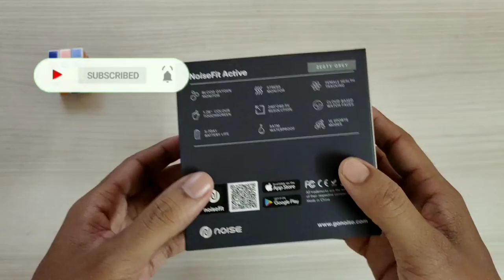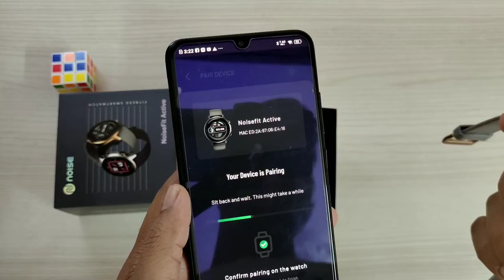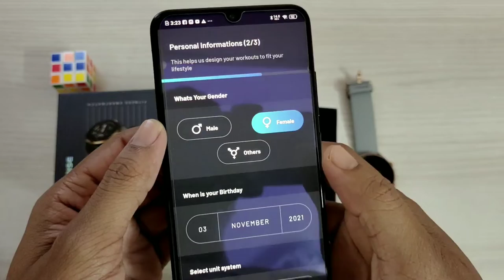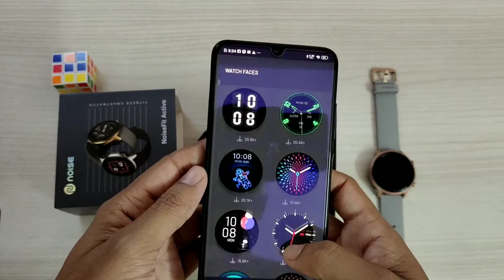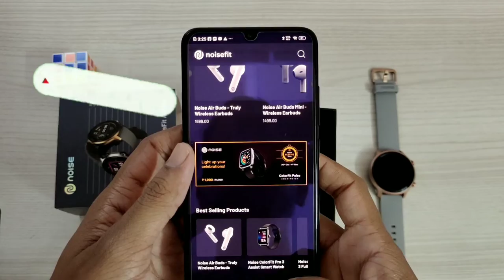Noisefit Active Sp02 Smart Watch |Noise Smart Watch Under 2599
Noisefit active Sp02 smart watch unboxing

Big Diwali Sale Price = 2,599